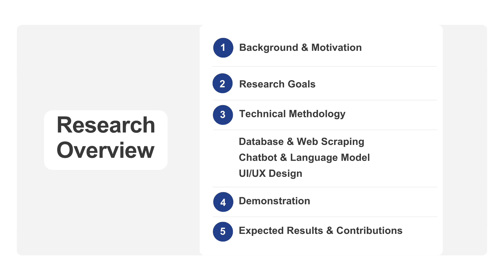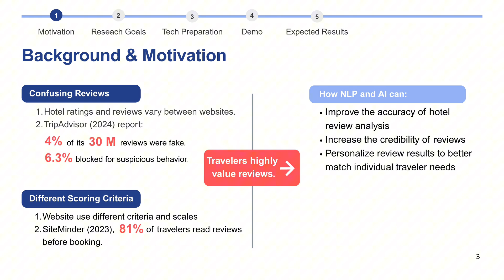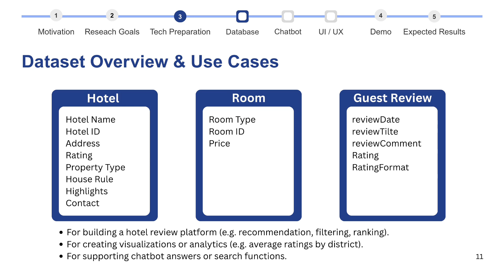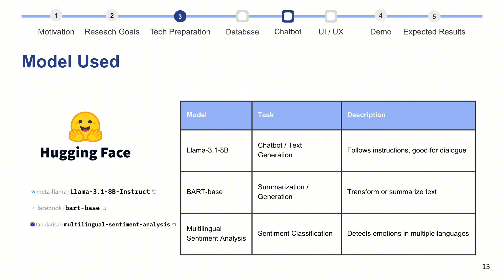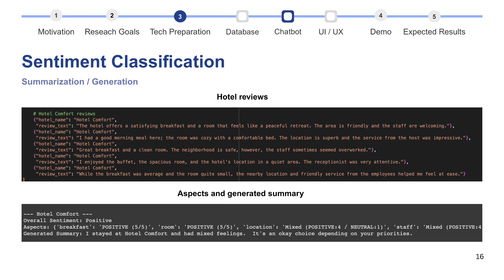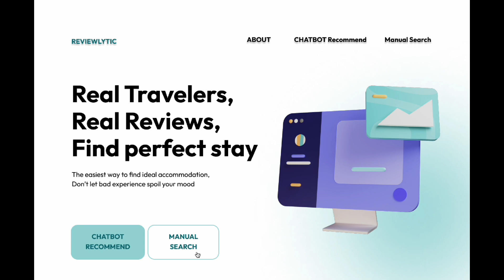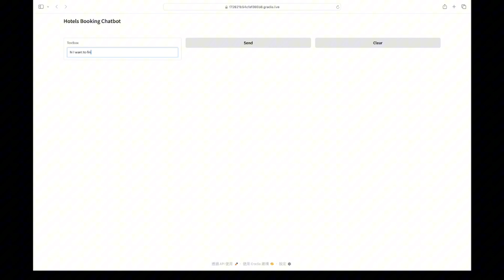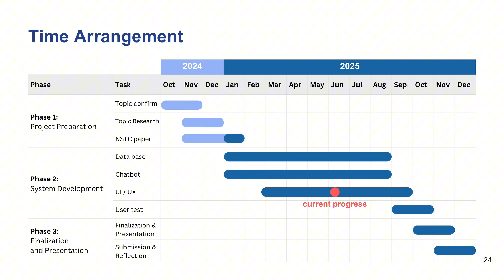王貞淑教授 - 真假評論難辨？運用自然語言處理打造可信的飯店評論訂房網站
Graduation Project Title:
Lost in Reviews: Fake, Flawed, or Fair?
NLP Framework for Reliable Hotel Review Booking Platform

真假評論難辨？
運用自然語言處理打造可信的飯店評論訂房網站